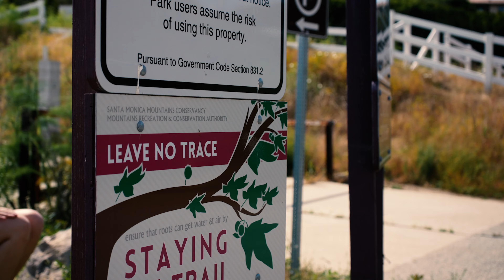Lexi Cline "A Few Years More" (Official Music Video)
"A Few Years More" is the second single on Lexi's upcoming EP "This Thing Called Love".

"I wrote a song about feeling lost in your mid 20's but accepting the journey is a process and that everything always works out." - Lexi

Lyrics:

Stuck in an endless cycle
I need to check my vitals
Saw this once in a movie
Didn't think it would happen to me

I really swore you were the one
But I have to think of me this once
All of the whispers in my ear
Mixed up my love for you with fear

But it's okay cause I'm 24
I got a pass to be young and stupid
So let me be stupid for a few years more

The truth is that I still want you
But I don't want the things we've been through
This isn't like the movies
Not another I love Lucy